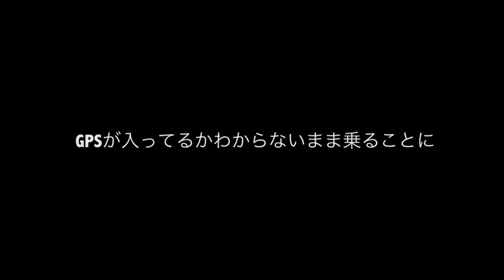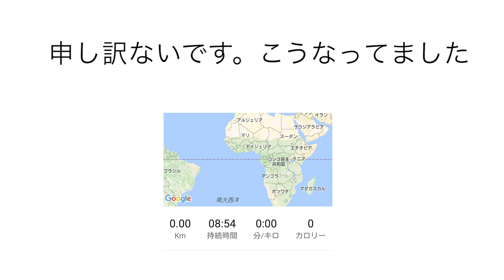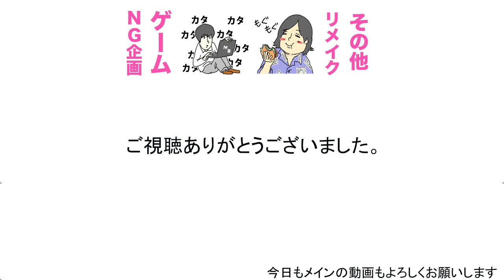GPSをONにしてスペースマウンテン乗ったら地図作れるのか